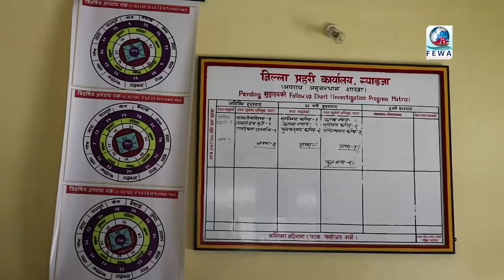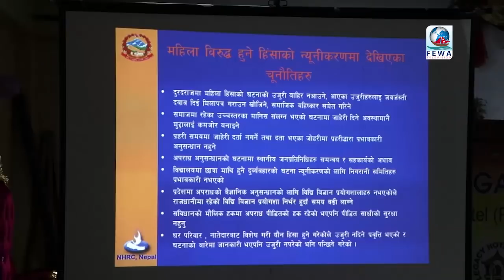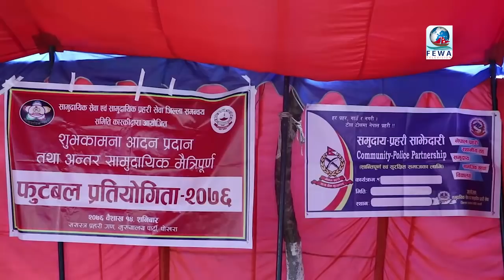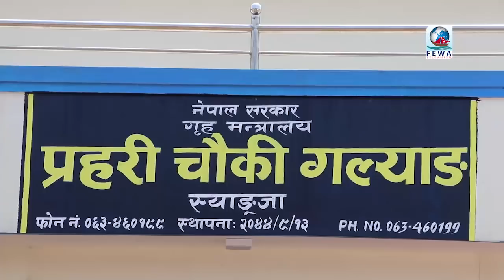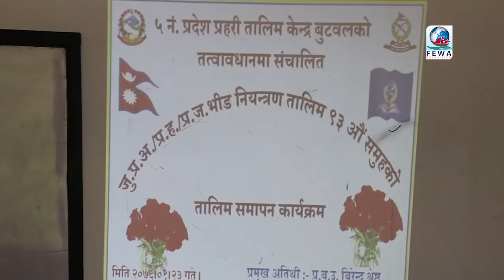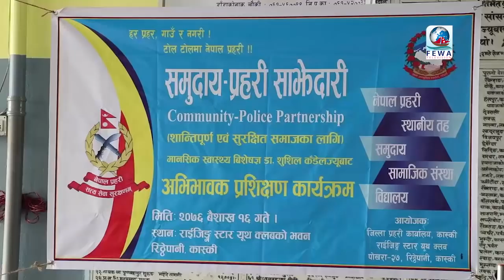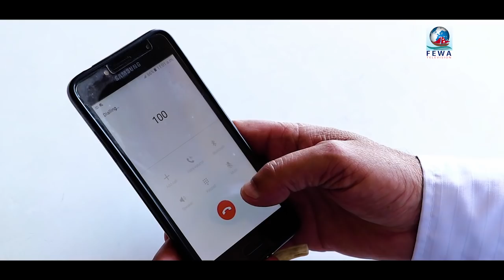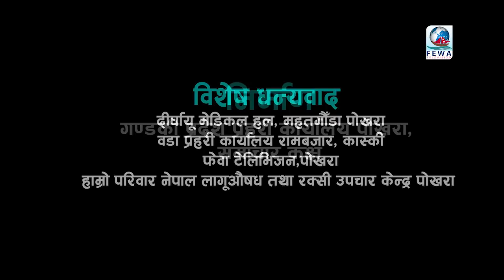प्रहरी मेरो साथी २०७६।०१।२६ गते ।। Police My Friend 2076।01।26